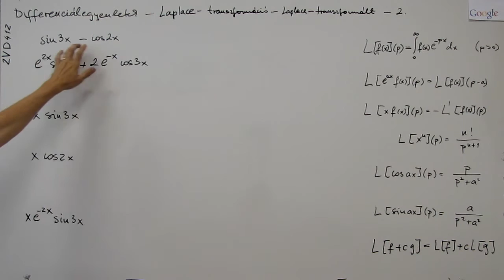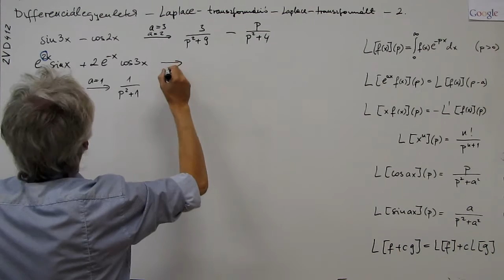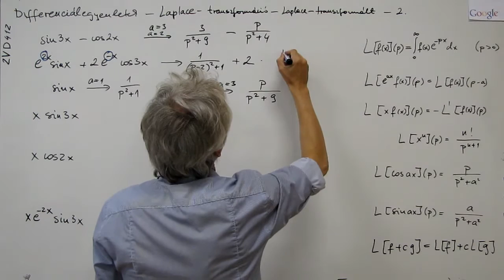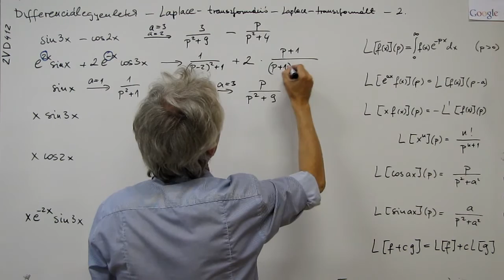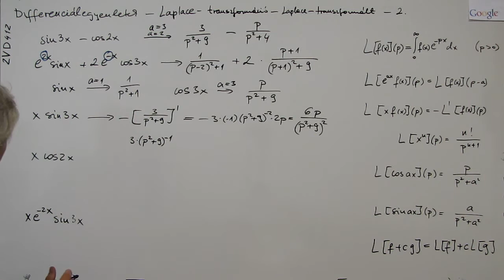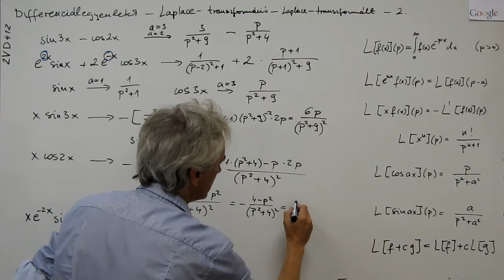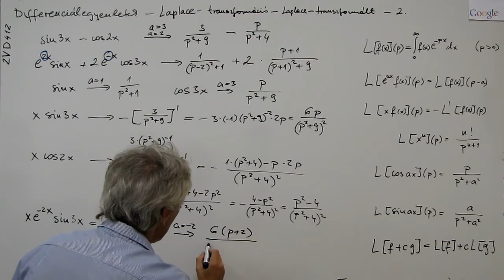Kalkulus - M2 - Differenciálegyenletek - Laplace-transzformáció - Laplace-transzformált - 2.